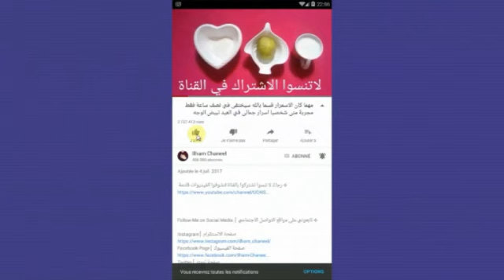داومي عليها فقط 3ايام واقسم بالله لن تصدقي بياض وجهك وصفاء بشرتك من اول استعمال مجربة ومضمونة